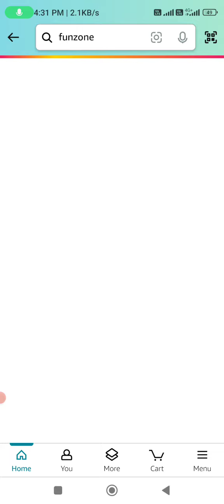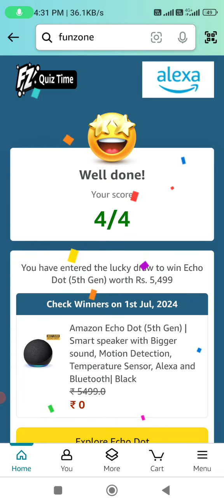Amazon Alexa Echo Dot Contest Quiz Answer Today l Amazon Echo Dot (5th Gen) Quiz Answer Today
Alexa Echo Dot Quiz
Amazon Alexa Echo Dot Quiz